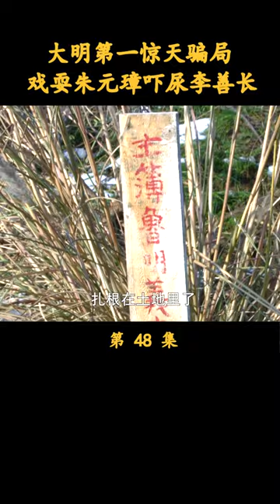（2/4）大明第一惊天骗局，戏耍朱元璋吓尿李善长